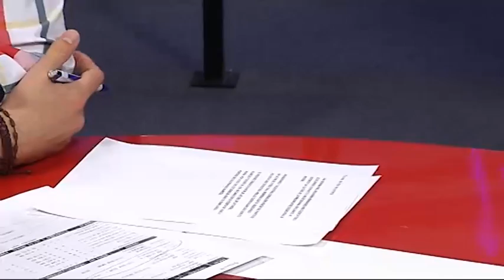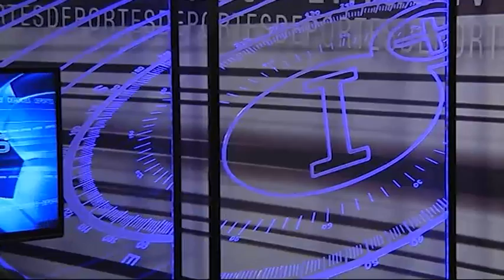ENTREVISTA BM ALARCOS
Alarcos y Caserío se vuelven a ver las caras este sábado en el Puerta de Santa María. Por ello, visita los estudios de Imás Tv el guardameta del BM Alarcos Ioan Lungu para que nos cuente que tal le va en su primera temporada en el club y cómo ve el derby.